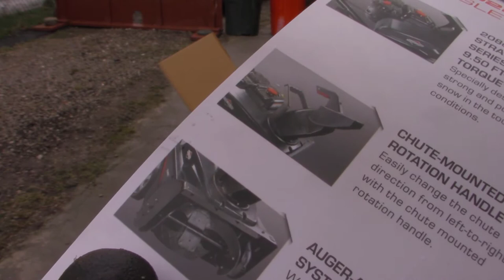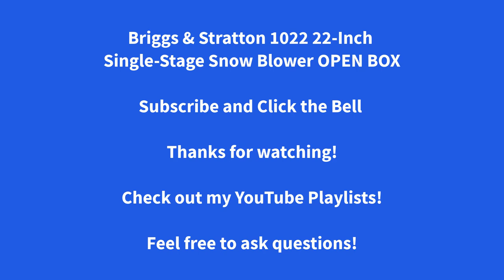Briggs & Stratton Snow Blower OPEN BOX PART 1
Briggs & Stratton 1022 22-Inch Single-Stage Snow Blower